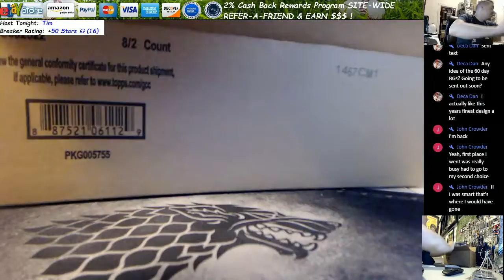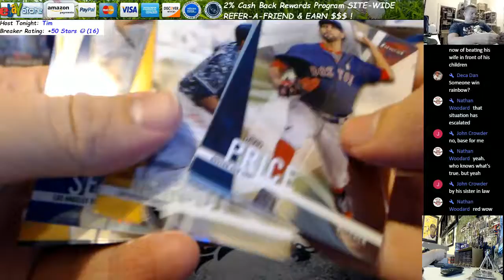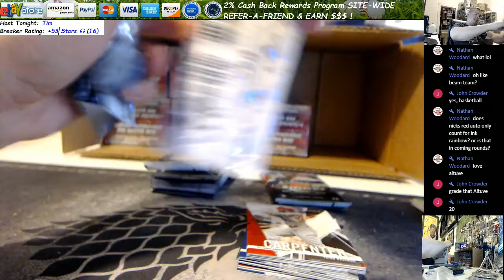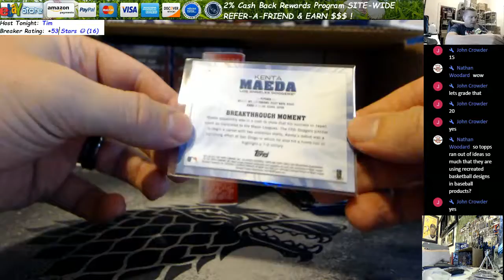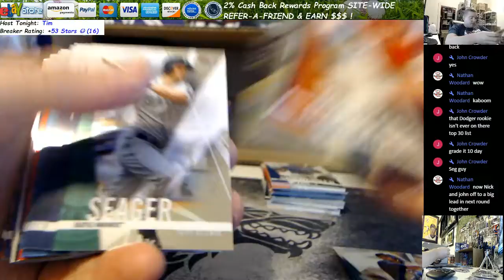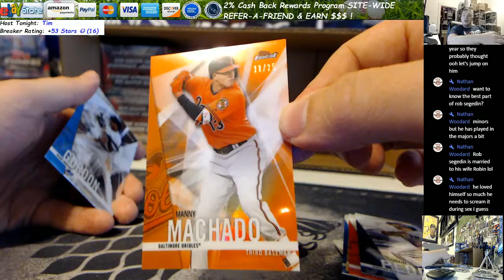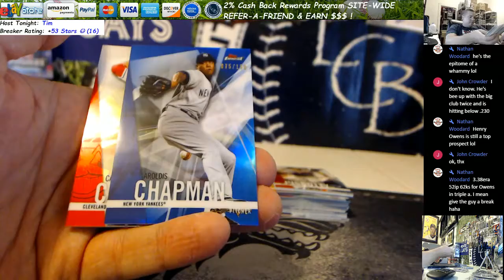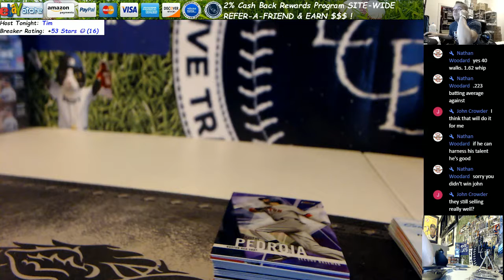2017 Topps Finest Baseball 8 Box Case Break 2 John C